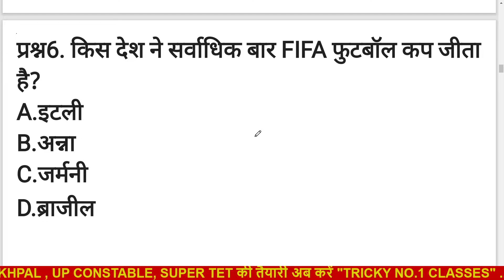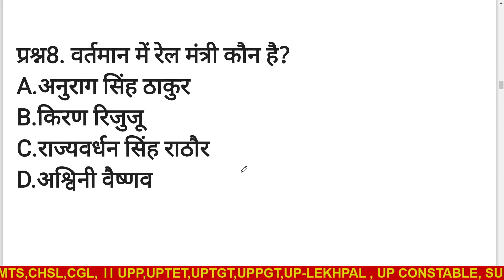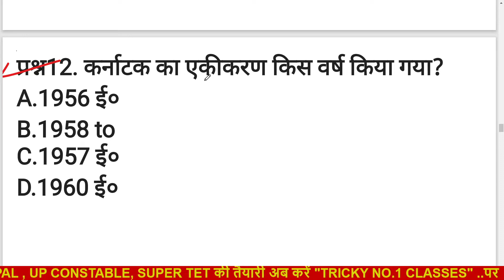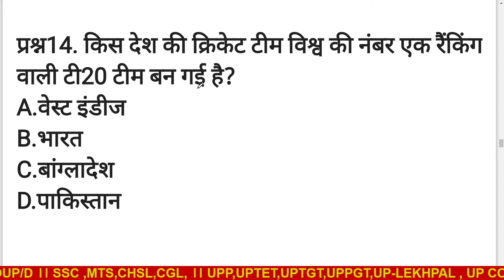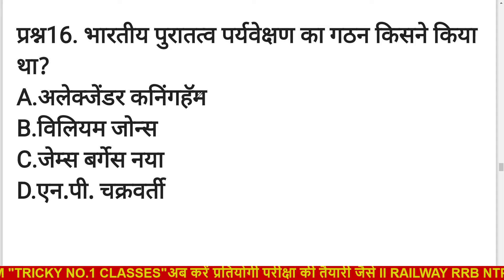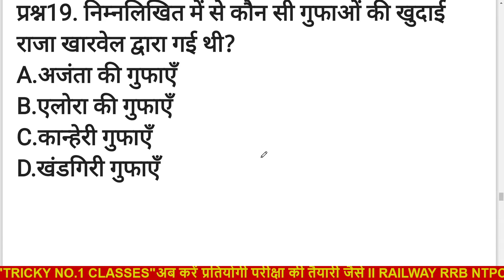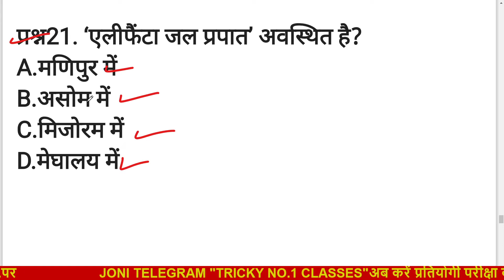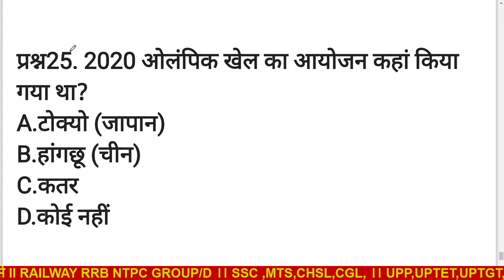Static GK Most Important Questions | General Knowledge | Static GK by pal praveen sir (part 1)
Static GK | Static GK Most Important Questions | General Knowledge | Static GK by pal praveen sir